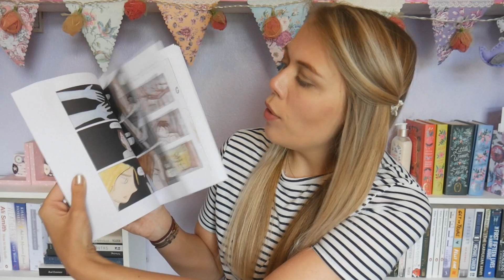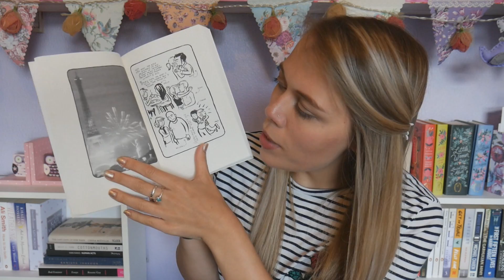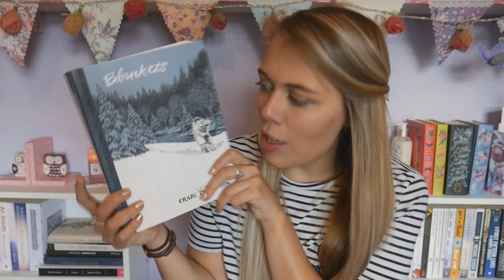Book Haul | May 2017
4. Jonathan Strange and Mr Norrell - Susanna Clarke